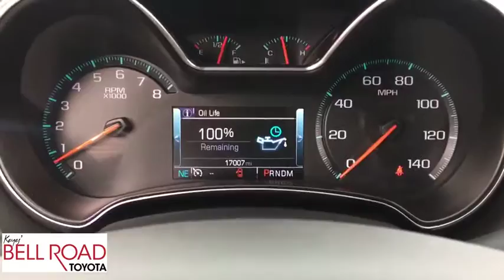2015 Chevrolet Impala Phoenix, Glendale, Peoria, Sun City, Surprise, AZ 490293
Iridescent Pearl Tricoat Used 2015 Chevrolet Impala available in Phoenix, Arizona at Bell Road Toyota. Servicing the Glendale, Peoria, Sun City, and Surprise, AZ area.

Check out this 2015 Chevrolet Impala LTZ. Its Automatic transmission and Gas/Ethanol V6 3.6L/217 engine will keep you going.